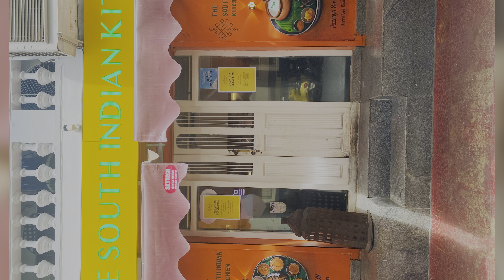PONDICHERY VLOG - Tamil Traveller - Pondy Diaries - Pondichery beach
Pondichery blog